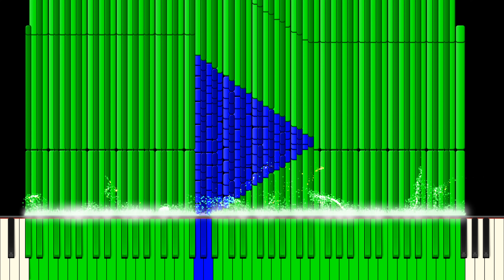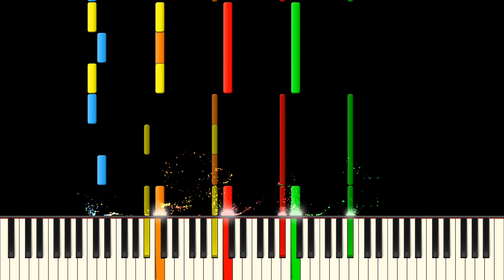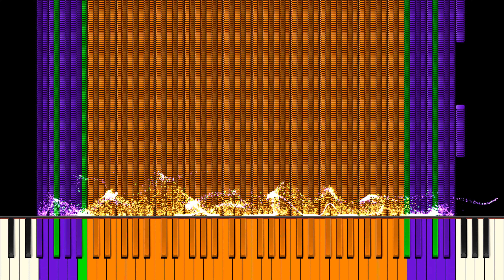Dark MIDI - Blossom Nokia E52 Ringtone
Requested by: Josh Vories

MIDI Arts Used:

Earth
Nokia E52 Phone